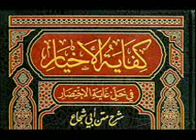KIFAYATUL AKHYAR (08) - "Thaharah : Air Najis" [Hasan al-Jaizy]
Pendapat yang masyhur dalam madzhab Syafi'i, bahwasanya air yang tidak sampai dua qullah ukurannya terkena najis, maka dihukumi najis.